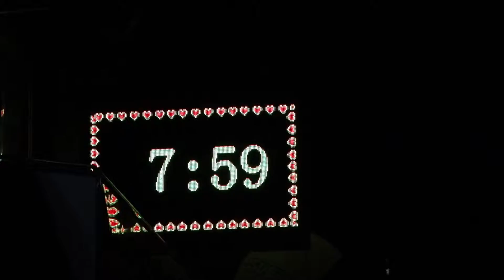NSV-"ten thousand"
Drum machine beats support a more conventional song structure. Which is utilized as a platform to field some unconventional textures and melodic elements.